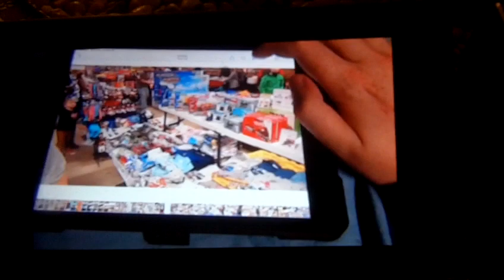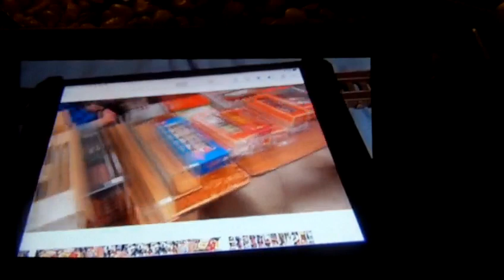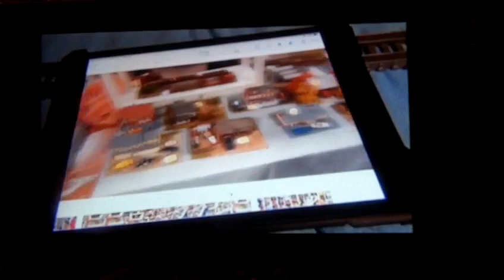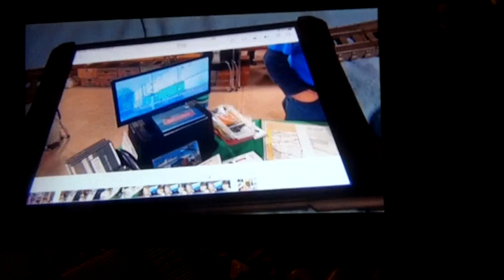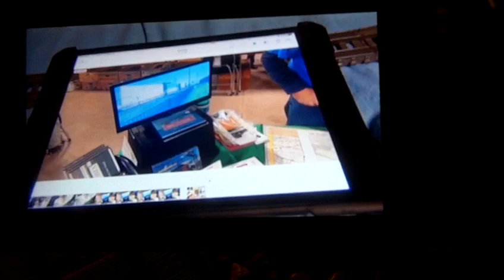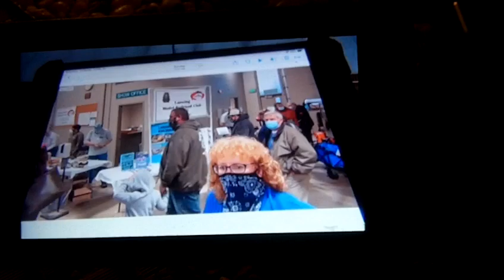A Trip To The Train Show At Lansing MI Part 3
Date Nov 14 2021. Here Part 3 Of A Trip To The Train Show At Lansing MI So Please Enjoy.